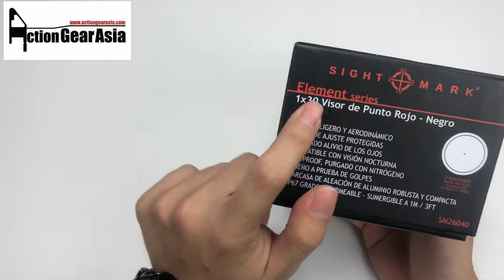Unboxing แกะกล่อง SightMark Element SM26040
กล้อง SightMark Element เป็นรุ่นใหม่ที่มาวางจำหน่ายในร้าน ตัวนี้เน้นน้ำหนักเบา ทนทาน ใช้ง่าย และ ราครประหยัด